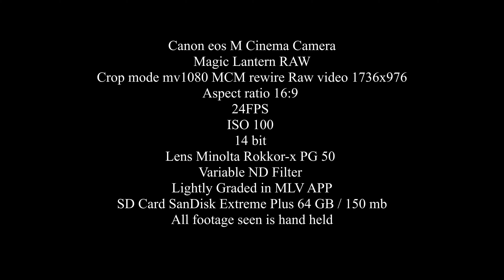Anti aliansing filter / Canon oes m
Testing $ 70.00 dollar Anti aliansing filter with Canon eos m
Magic Lantern RAW
Crop mode mv1080 MCM rewire Raw video 1736x976
Aspect ratio 16:9
24FPS
ISO 100
14 bit
Lens Minolta Rokkor-x PG 50
Variable ND Filter
Lightly Graded in MLV APP
SD Card SanDisk Extreme Plus 64 GB / 150 mb